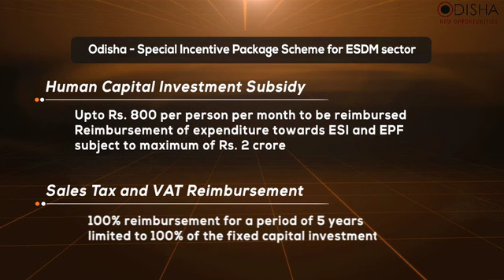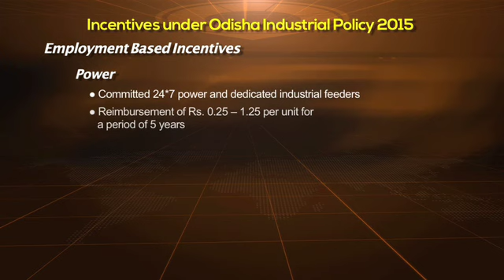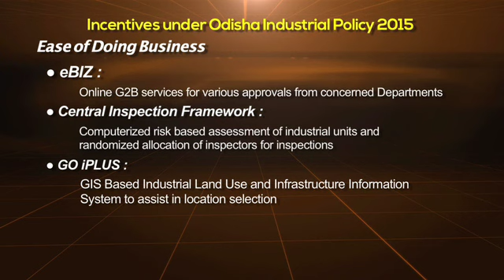Make in ODISHA | Electronics Manufacturing Cluster in Bhubaneswar | Invest in Odisha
Invest in Odisha, an Initiative by Govt.of Odisha to attract new investments across different industries there by creating more employment opportunities.

A full informative video along with facilities about the upcoming  Electronics Manufacturing Cluster in Bhubaneswar (Info-Valley2) or ODISHA Info-Valley.

Government of Odisha welcomes Investments & Entrepreneurial projects in Odisha.

Think Investment | Think Odisha

For always being informed, and entertained find us here:

An OdishaLIVE Web Production.

Bhubaneswar-751017 (Odisha).

This content is available for mass viewing only through this platform or through any other platform as presented by Academy for Media Learning Private Limited from time to time. Any unauthorised download of this content for any personal or commercial use is restricted. Unauthorised use of the content or any part of the same for mass viewing or broadcast or use in other productions without written permission of the producer is illegal and may violate copyright laws.